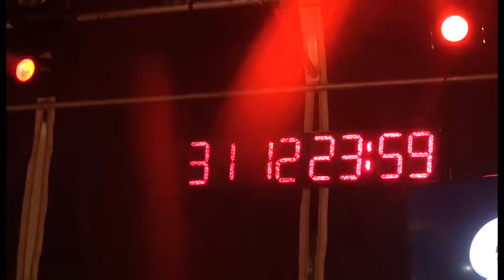Capodanno aretino in Piazza Sant'Agostino, il lancio delle lanterne.